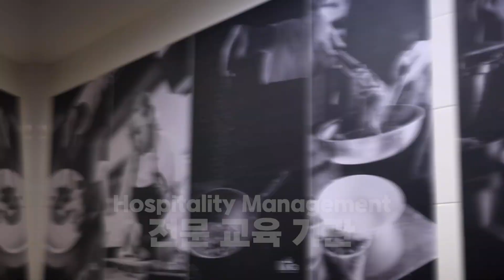호주 취업비자 연계 가능! 시드니 요리 학교 King's School 를 추천하는 이유 & 요리 유학 학생 인터뷰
호주 취업비자 연계 가능한 시드니 요리 학교 King's School 를 추천하는 이유! & 요리 유학 학생 인터뷰

호주 시드니 시티에 새롭게 캠퍼스를 오픈한 호주 요리 학교 King's School of Culinary Arts 를 소개합니다! 시드니 시티 최대 실습장을 자체적으로 보유한 호주 요리학교로 유급 실습 기회와 졸업 후 취업비자 연계 등 다양한 학생 서비스로 유명한 곳입니다! 요리유학으로 호주 영주권을 준비하시는 분들에게 정말 추천 드리는 학교! King's School 을 시드니 요리학교로 추천드리는 더욱 자세한 이유, 이번 영상 끝까지 시청하시고 놓치지 마세요!

✅ 한국인 담당자 상주!
✅ 유학생 실습 지원 & 시드니 시티 최대 자체 실습장 보유
✅ 취업비자 가능 고용주와의 인터뷰 기회 제공

시드니 시티 캠퍼스 오픈 기념 프로모션 !!
🌟 2024년 10월 요리유학 등록을 하시는 분들에게는 2년 코스 프로모션 학비까지 제공한다는 대박 소식🔥🔥
저렴한 학비로 최고 시설에서 요리유학하고 이후 유급 실습과 취업비자 연계를 통해 호주 요리 영주권까지 도전!! 아이월드와 King's School 이 함께 해요 🙋‍♀️

더욱 자세한 King's School 입학 안내와 호주 요리 유학은 아이월드 카카오톡으로 문의주시면 꼼꼼하고 친절한 상담 도와드리겠습니다🧑‍🍳

00:00 시작
00:40 학교소개 & 장점(위치, 실습장)
02:10 운영하고 있는 코스
03:00 프로모션 안내
03:30 학생인터뷰 : 킹스를 선택한 이유
03:53 학생인터뷰 : 수업방식 & 일과 학업 병행
04:35 킹스 요리학교만의 장점
06:30 실습 관련 지원 내용
07:28 학생인터뷰 : 학생들을 위한 조언?